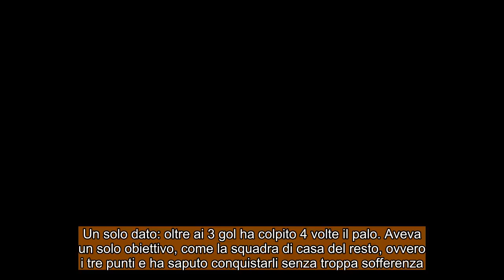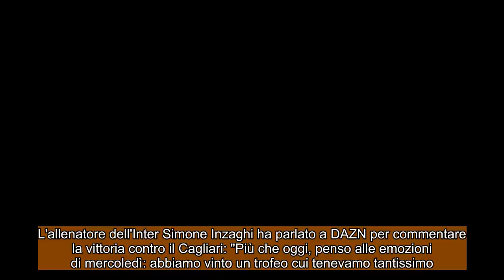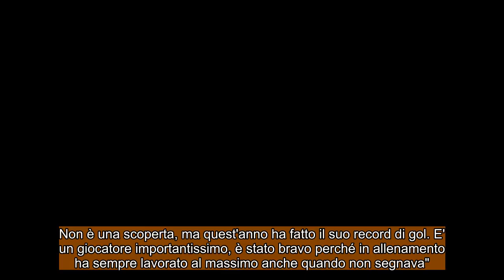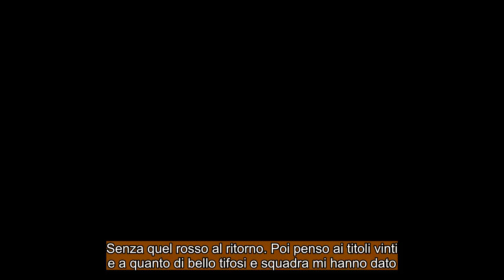Serie A, Cagliari Inter 1-3 : L'Inter non si scuce il tricolore, ma lo scudetto andrà al Milan !!